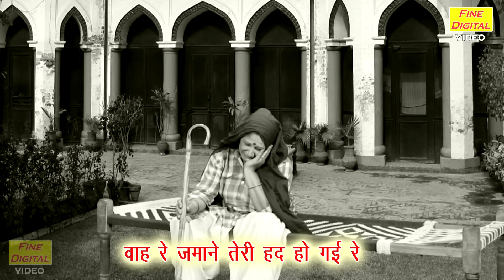हरियाणवी भजन || पत्नी के आगे माँ रद हो गई रे || Wah Re Jamane Teri Had Ho Gayi || Haryanvi Bhajan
Haryanvi Bhajan - PATNI KE AAGE MAA RAD HO GAYI RE (Nirgun Bhajan)

प्रिय श्रोताओं,
यदि आप चाहते हैं कि हम अपने Channel के माध्यम से आपके गीत या भजन को प्रस्तुत करें अथवा आप हमारे गीतों या भजनों पर कोई सुझाव व्यक्त करना चाहते हैं तो आप हमें Email कर के बता सकते हैं इस Email Id पर

■ Title ▹Patni Ke Aage Maa Radh Ho Gai Re
■ Artist ▹Vijay Luxmi

For more Nirgun Bhajan , Haryanvi Bhajan & Devotional Songs